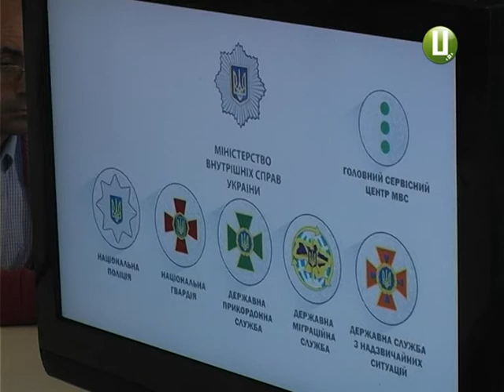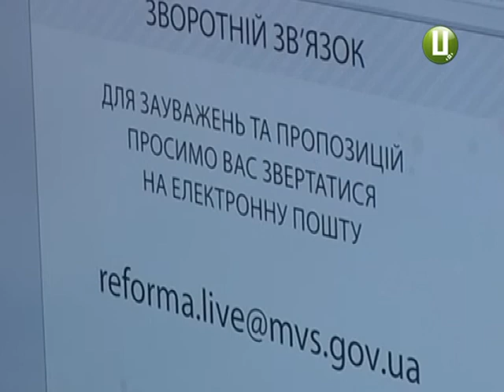Міністерство внутрішніх справ розробило проект стратегії свого розвитку до 2020 року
У Хмельницькому нині офіційно презентували стратегію розвитку поліції. Проект розробило  Міністерство внутрішніх справ  до 2020 року.  Принципи стратегії були закладені ще 3 роки назад. Тепер настав час їх оновити. В основі проекту майже ідеальна модель правоохоронних органів. В державі має панувати верховенство права , а українці жити в безпеці. Це не остаточний варіант документу і до дискусії просять активно долучатись громадськість